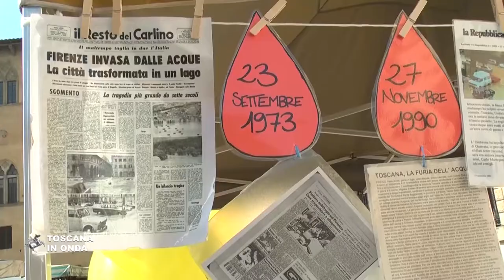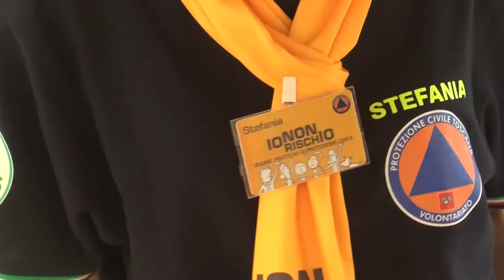I volontari in piazza per "Io non rischio"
I punti informativi allestiti a Pistoia e Montecatini Terme per l'edizione 2019 dai volontari del sistema di Protezione civile regionale.